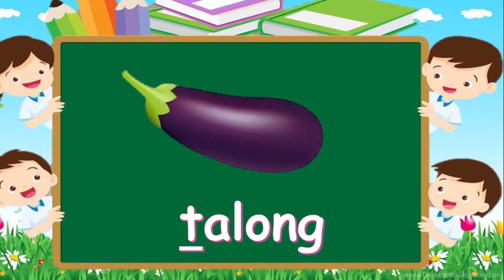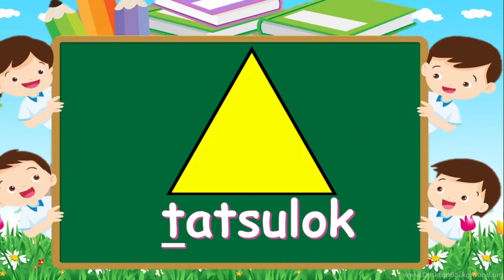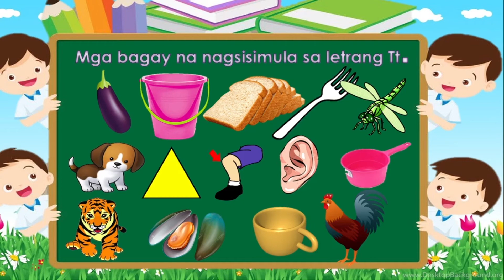Letrang Tt/Titik Tt/Tunog /t/-Pagsulat ng Ttik Tt - KINDERGARTEN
Letrang Tt/Titik Tt/Tunog /t/-
Pagsulat ng Ttik Tt